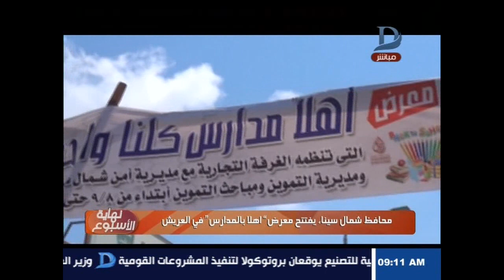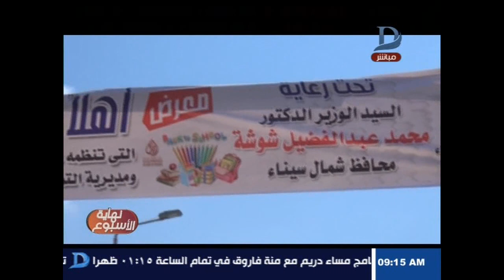نهاية الاسبوع | مع مها موسى تناقش فيها قانون الجريمة الالكترونية و الاطفال بلا ماوى حلقة 28-9-2018